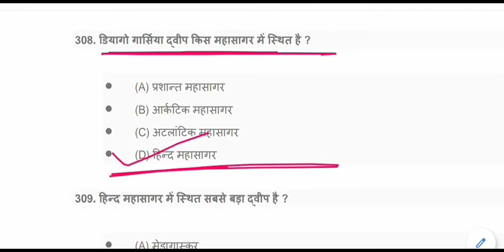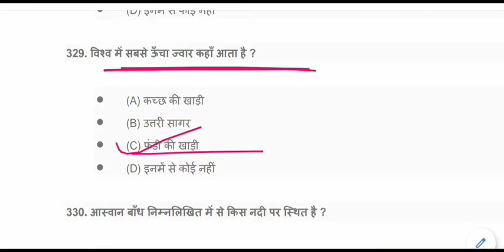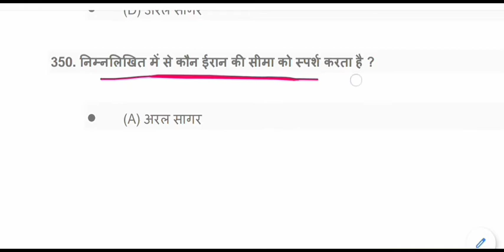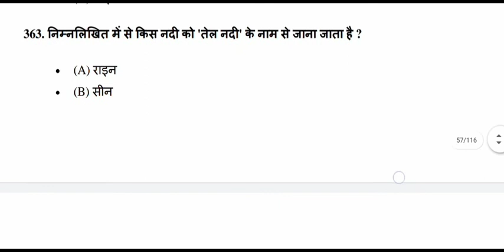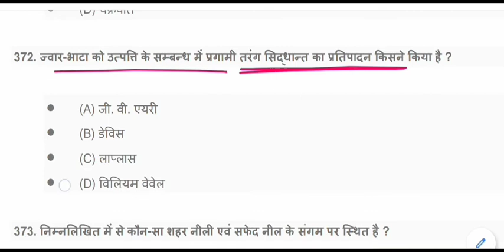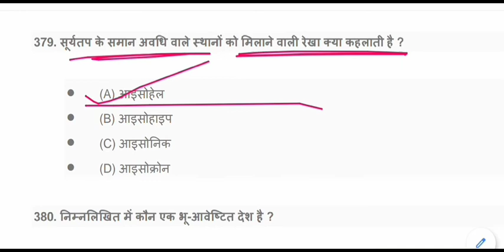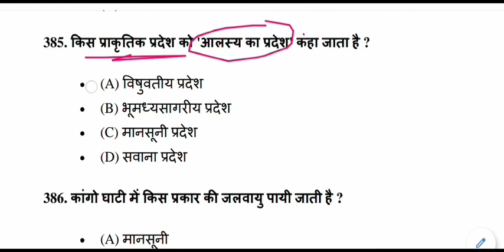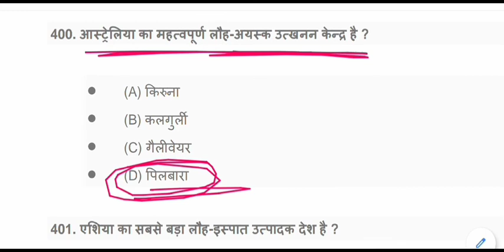Geography GK Quiz | Geography GK mock test - 04